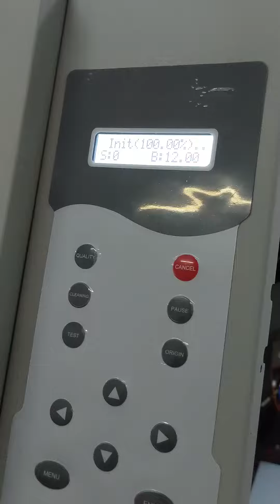Jade Ecosolvent Printer 3,2 M 4 Heads Epson i3200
Menerima upgrade/rekondisi large format printer
Printer Solvent (Printer Outdoor)
Printer Ecosolvent (Printer Indoor)
Printer UV Roll to roll
Printer UV Flatbed
Printer Sublim Direct/Transfer paper
Printer DTF
Dengan spesifikasi versi terbaru. Dan juga menyediakan sparepart berbagai merek mesin digital printing Anda